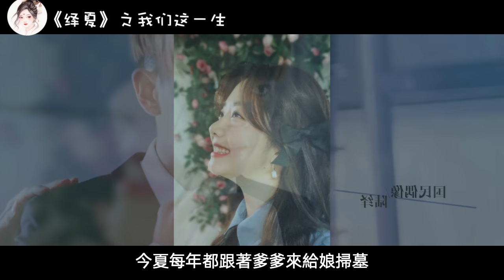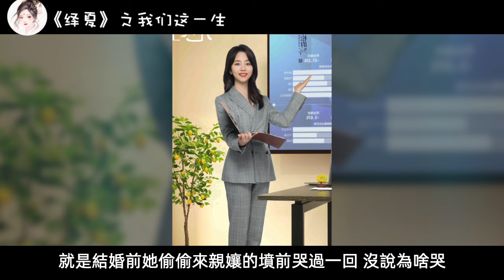《绎夏》之我们这一生 第8章 那就生几个帮你撑腰的。